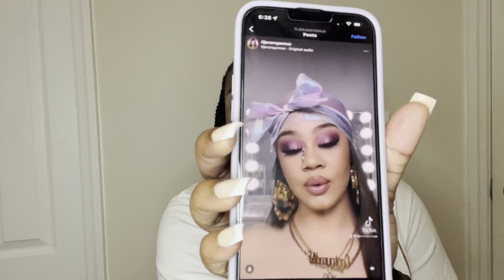Watch Me Work | Purple Glitter Cut Crease *NO TALKING*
I’ll catch y’all in the next one♥️

**ALL MUSIC IS CREDITED TO THE ONE AND ONLY LAKEY INSPIRED.**